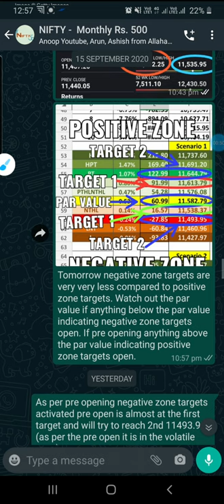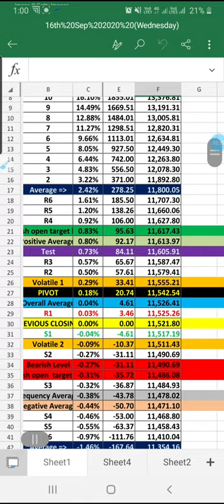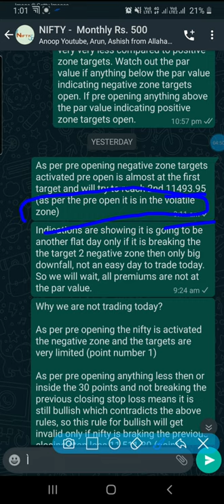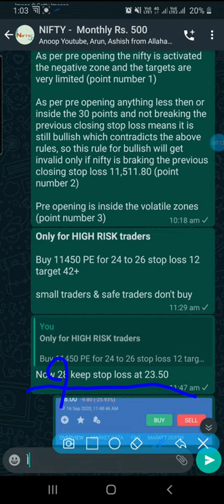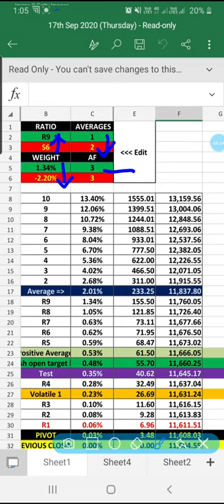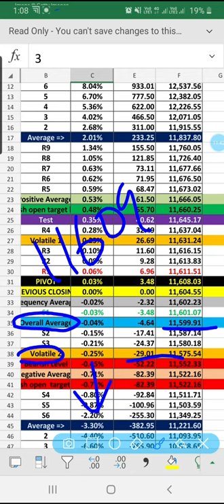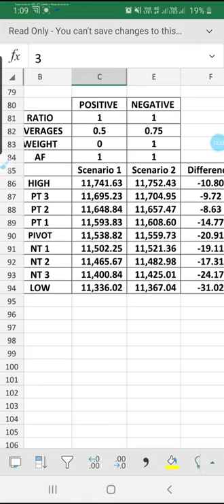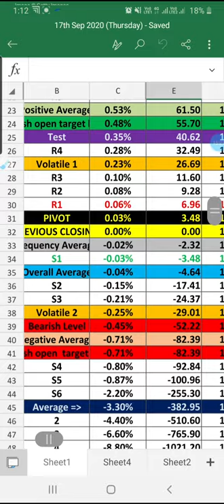NIFTY PREDICTION FOR THURSDAY 17/09/2020